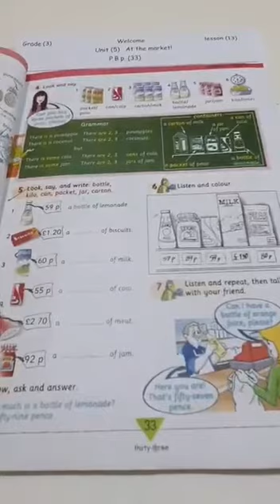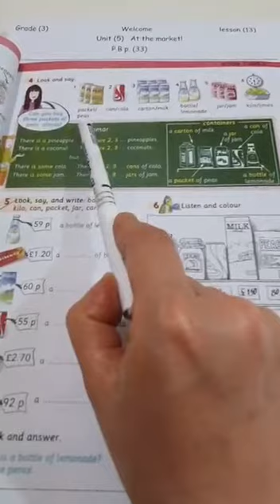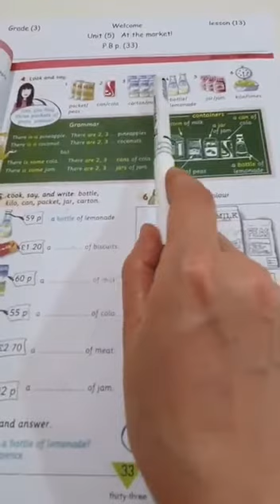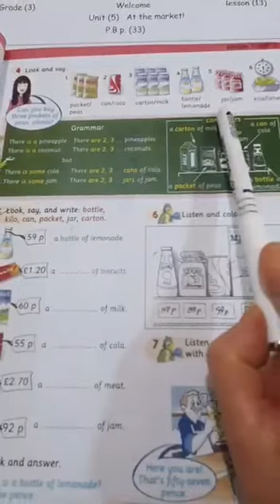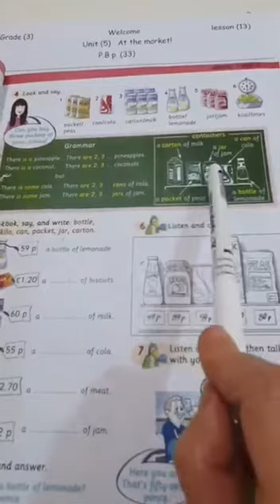Gr.3 / Welcome / lesson 13 / Unit 5 At the market P. B p.33 part 1